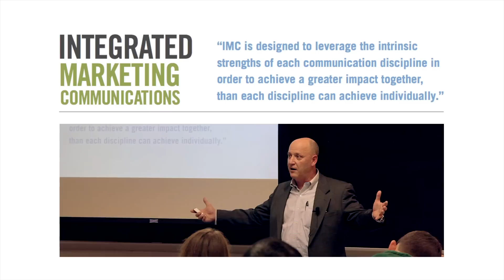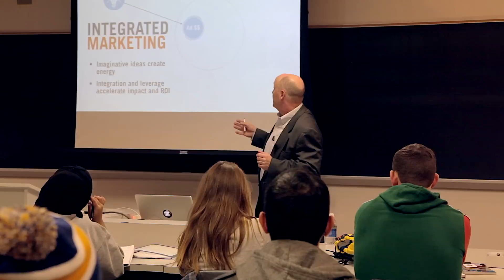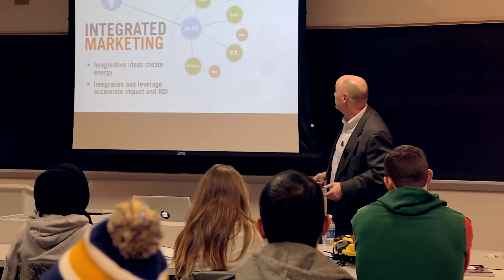What is Integrated Marketing? - Brian Bennett lecture at UW-Milwaukee | STIR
Brian Bennett, president of STIR Advertising and Integrated Messaging - a Milwaukee advertising agency, lectures at University of Wisconsin-Milwaukee and explains what integrated marketing really is, the benefits integrated marketing provides, why it is different from integrated messaging, and why integrated marketing communications should be one of the most important aspects of your strategic marketing plan.